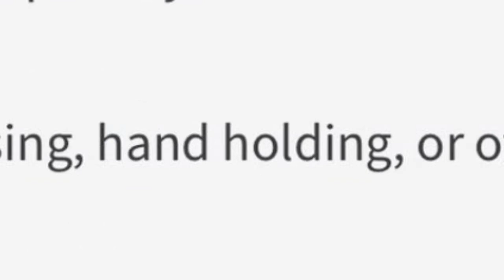When the cnp's slenders saw the new rules in roblox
Roblox did a good thing this days!

Also press that like 👍 button down below if you hated cnp's/slenders

tysm for all of ur supports sheeesh!! Almostto200subs!

Have a nice day to all of u!
Stay cool and stay on ice!